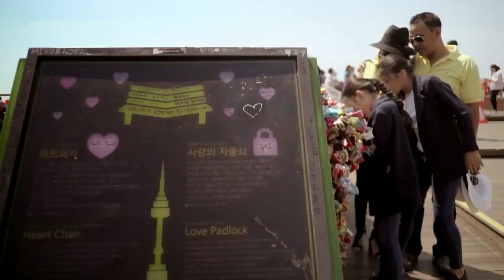Quyền Linh vui vẻ với gia đình ở Hàn Quốc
MC Quyền Linh vừa có chuyến đi đáng nhớ cùng vợ và hai cô công chúa dễ thương khi trong chuyến du lịch Hàn Quốc.